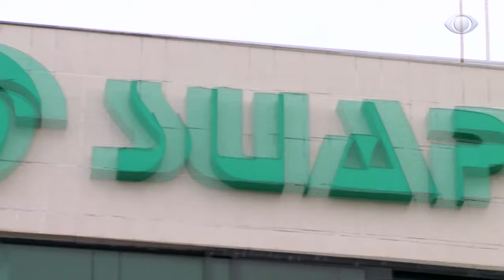NAVIO DA BYD ATRACOU NO PORTO ERRADO